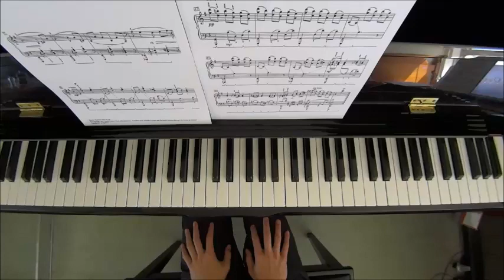RCM Piano 2022 Grade 8 Etude No.6 Laurin Sieste Caniculaire Op.82 No.3 by Alan